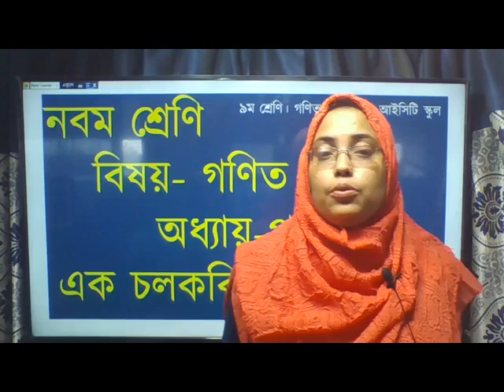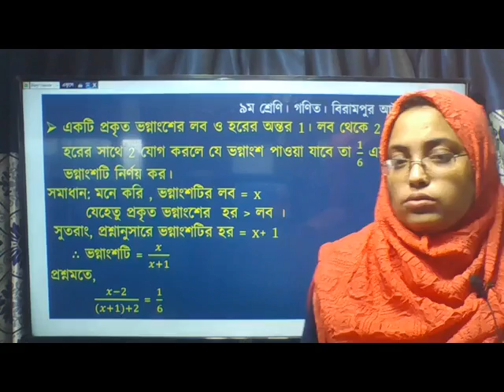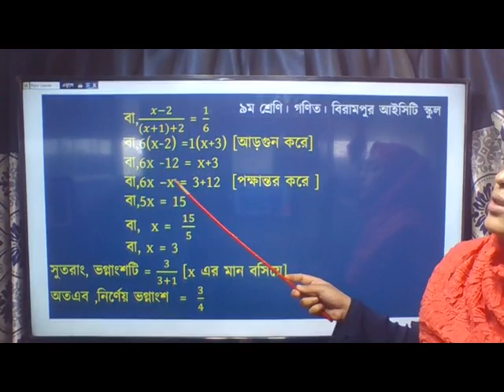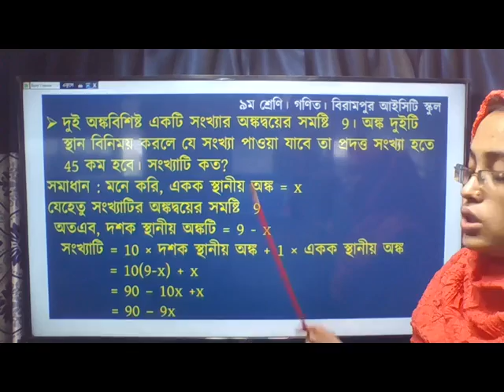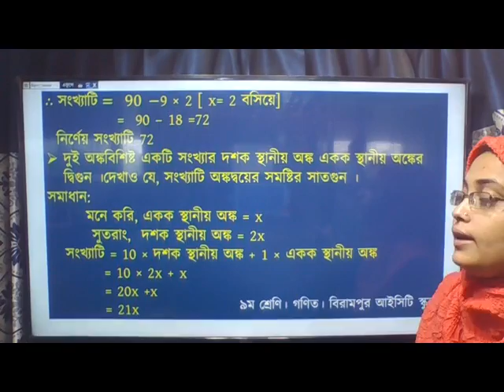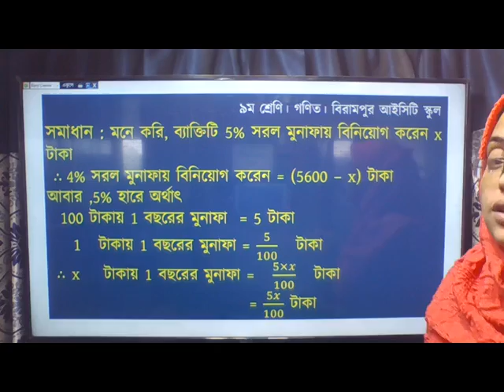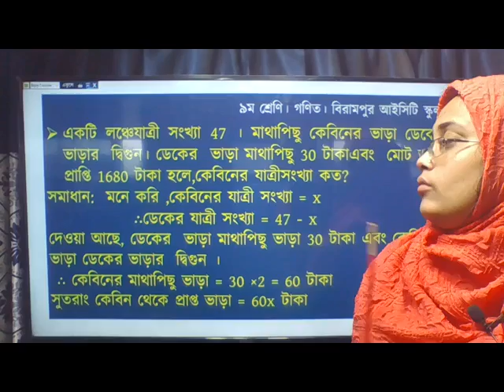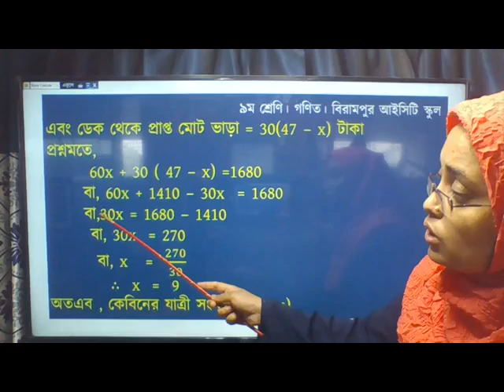নবম শ্রেণির গণিত ।। বিরামপুর আইসিটি স্কুল।।